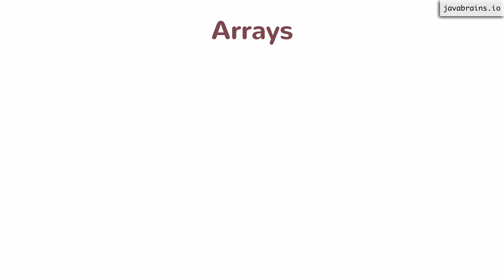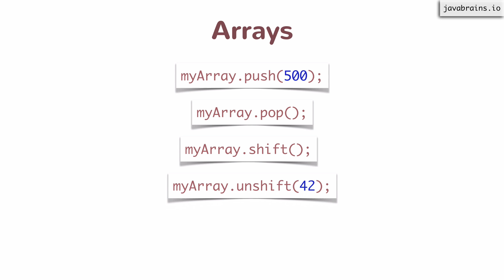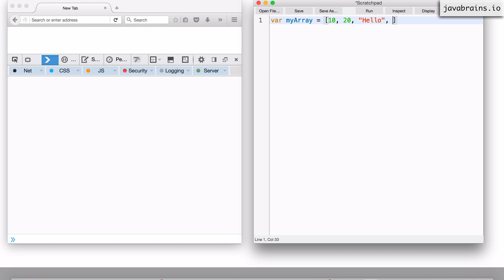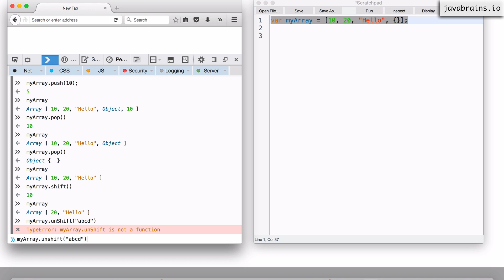JavaScript for Developers 43 - Array Methods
We'll start this unit by looking at some in-built objects starting with Arrays. We'll revisit Arrays with our knowledge of functions, and look at some of the built-in functions of Array objects.